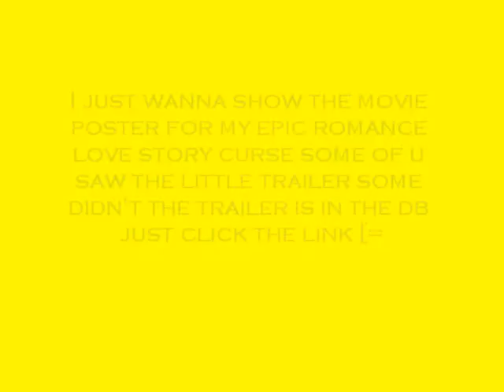(Lolena)The movie Curse movie poster!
Thank you andrea4ever3847 for the pic. So just to tell u guys I didn't make the pic. who did was andrea4ever3847 so if u want her to make u a picture go ask her not me sorry lol. So Yea I hope u like the POSTER BECUZ I DO!!! Movie comes out January 10, 2011